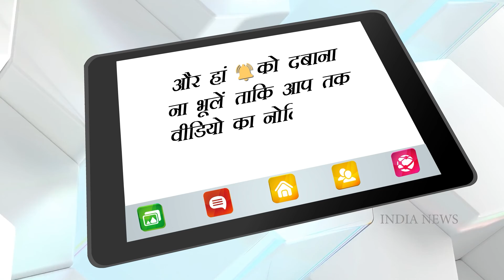Top 10 Big Bollywood News, बॉलीवुड जगत की 10 बड़ी खबरें | India News Entertainment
Top 10

केजीएफ 2 बनाने वाली है नया रिकॉर्ड
ओटीटी पर जल्द रिलीज होगी KGF 2
सारा अली खान को मिल गया नया आशियाना
खुद को बताया ‘कश्मीर की कली’
'देहाती डिस्को' पर रणबीर कपूर ने लगाया ठुमका
इंटरनेट पर वायरल हुआ वीडियो
बेटी को छोड़ काम पर निकलीं प्रियंका
 सेट से शेयर की फोटोज
पंचतत्व में विलीन हुए पं शिवकुमार शर्मा
पं शिवकुमार शर्मा के अंतिम दर्शन के लिए पहुंचे सितारे
IIFA अवॉर्ड्स में जाना चाहती हैं जैकलीन फर्नांडीज
 कोर्ट में याचिका की दाखिल
KRK ने अक्षय कुमार की ‘पृथ्वीराज’ पर किया कमेंट
 रिलीज से पहले ही बताया डिजास्टर
अनन्या की ओवरएक्टिंग फराह पर भी पड़ी भारी
चंकी पांडे को दे डाली ऐसी सलाह
मोर के साथ नाचीं मोरनी शहनाजl
वीडियो में दिखा गजब का अंदाज
शेफाली जरीवाला ने ब्लैक बिकिनी में ढाया कहर
 इंटरनेट पर वायरल हुई फोटोज